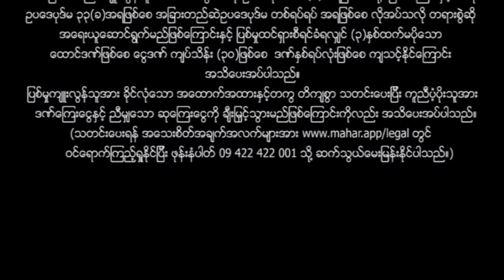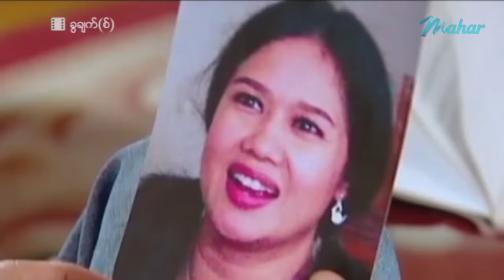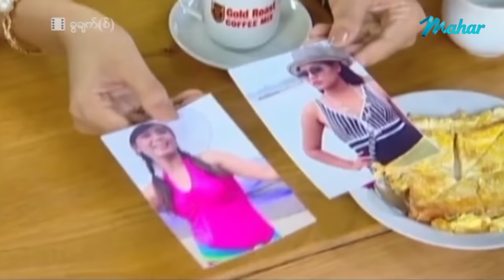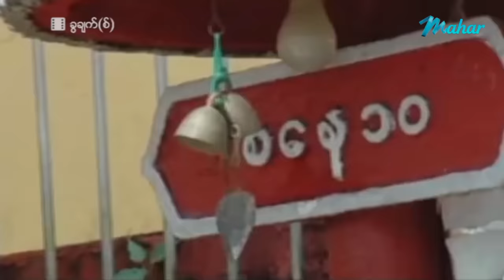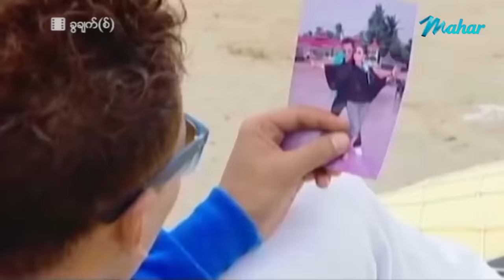မြန်မာဇာတ်ကား - ခွချက် - ကျော်ကျော်ဗို ၊ခိုင်သင်းကြည် ၊ စန္ဒီမြင့်လွင် - Myanmar Movies Love Funny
ျမန္မာဇာတ္ကား - ခြခ်က္ - ေက်ာ္ေက်ာ္ဗို ၊ခိုင္သင္းၾကည္ ၊ စႏၵီျမင့္လြင္ - Myanmar Movies - Love - Funny - Romance

Presenting daily.

မဟာ အပလီကေးရှင်းကို ဖုန်းမှာ install လုပ်ပြီး
မြန်မာဇာတ်ကားသစ်များစွာကို ကြည့်ရှုနိုင်ပါတယ်။
မြန်မာဇာတ်ကားသစ်များစွာကို ကြည့်ရှုနိုင်ပါတယ်။

Myanmar Video - Khwa Chat - Kyaw Kyaw Bo , Khing Thinn Kyi , Sandi Myint Lwin - Love - Romance - Funny